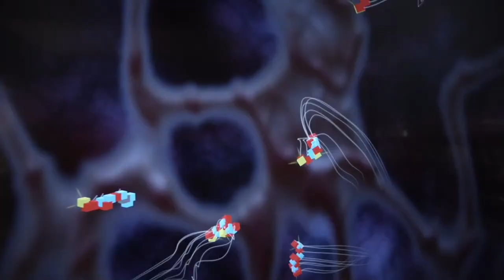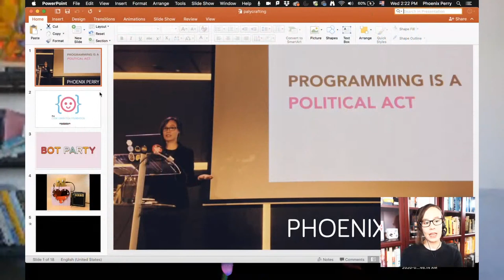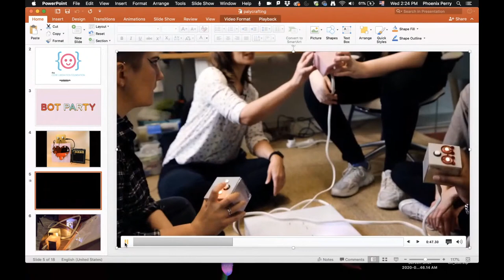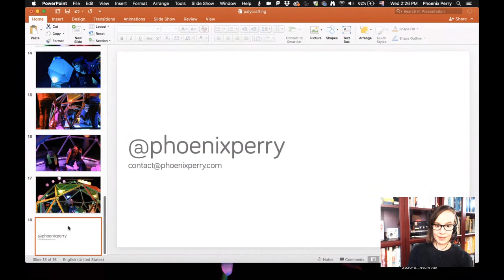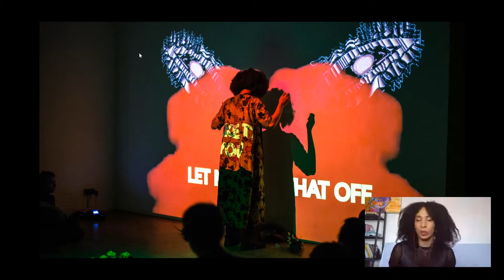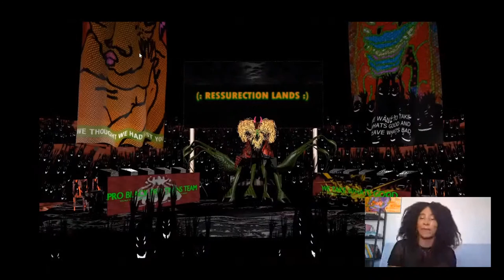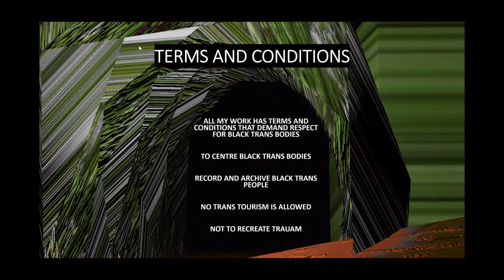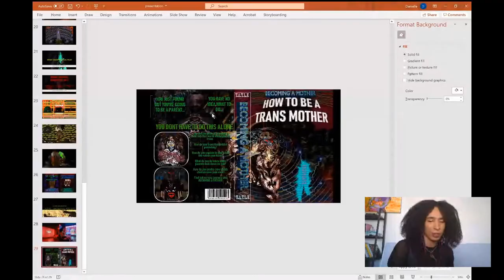MSc Creative Computing Series: Using Games Beyond Games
In this online session, Phoenix Perry will introduce you to the MSc Creative Computing course at UAL CCI, and will host a live discussion with Danielle Brathwaite-Shirley around Games, Creative Practice and Social Change.

MSc Creative Computing is an exciting mix of advanced computing and creative practice set in the context of a world-renowned creative university.

This course brings you the opportunity to explore creative computing and build your expertise in evolving areas such as advanced visualisation, physical computing and machine intelligence; exploring the advanced skills of coding such as Python, JavaScript and processing, and gaining experience with development frameworks such as Open Frameworks and Unity.

00:00 - Title card
00:10 - Introduction
03:10 - VIDEO: Intro to CCI
05:10 - Introduction (cont.)
10:42 - VIDEO: FutureLearn Video
14:15 - Introduction (cont.)
16:28 - Danielle Brathwaite-Shirley
26:08 - Danielle + Phoenix
52:42 - Outtro
53:16 - End card

About the CCI
UAL’s new Creative Computing Institute (CCI) is an innovative new research-led teaching hub working at the intersection of computer science and the creative arts. Located at Camberwell College of Arts, the CCI offers innovative new courses, research opportunities and a public platform to explore the collaboration between computer science and creative practice.